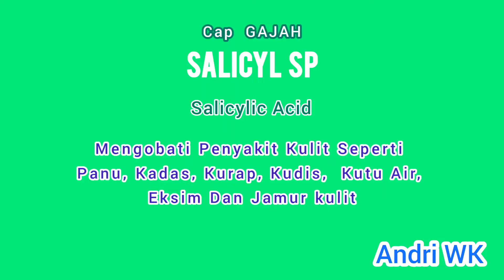Review SALICYL SP Asam Salisilat Untuk Mengobati Panu,Eksim,Kurap dan jamur Kulit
SALICYL SP adalah obat oles yang berbentuk cair Untuk mengobati penyakit kulit seperti : panu, kadas, kurap dan jamur kulit.
Obat ini mengandung zat aktif asam salisilat.

Untuk dosis dan aturan pakai teman teman bisa tonton videonya sampai habis .